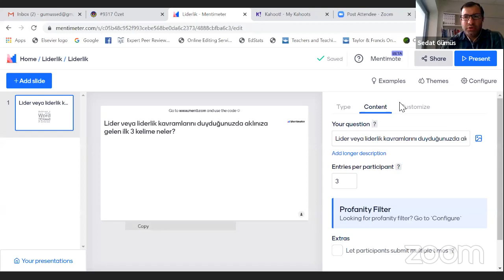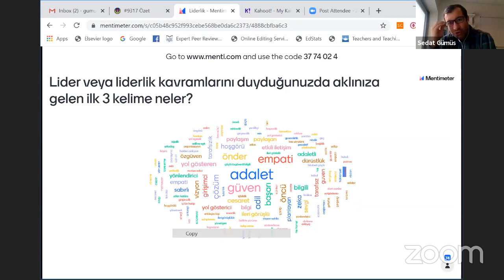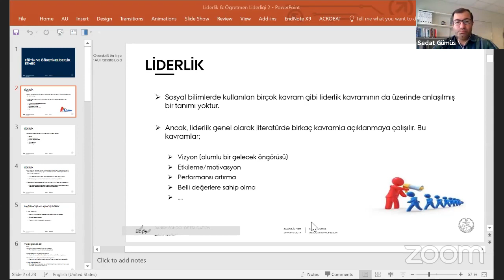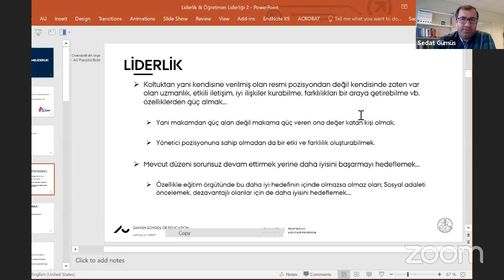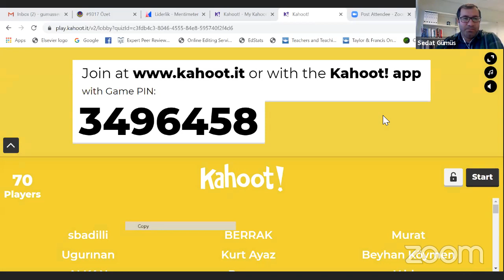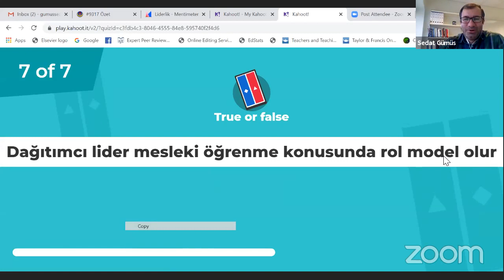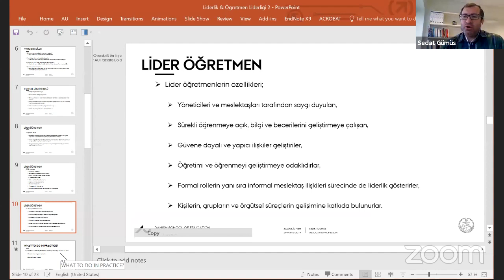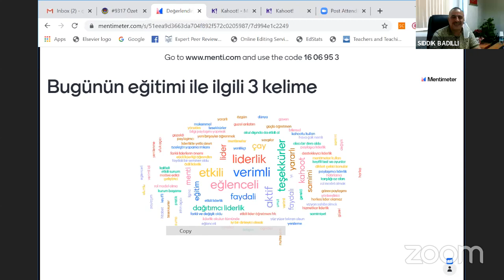OKUL YÖNETİCİLERİ VE ÖĞRETMENLER İÇİN ETKİLİ LİDERLİK / Doc. Dr. Sedat Gümüş